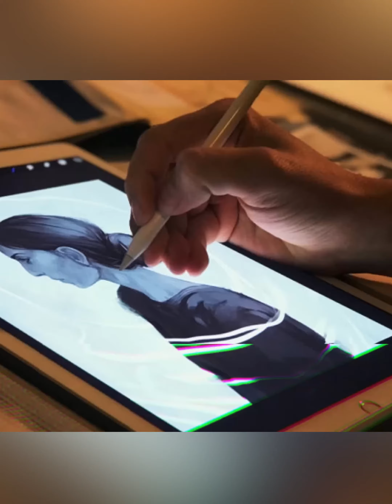iPad Digital painting using Procreate - Spiderman - Time-lapse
Hi hello and welcome to LarK ProArt 🙏😘

Digital painting with iPad Pro using the Procreate app

(Mind You it’s a trap 😅)

Musician: ASHUTOSH